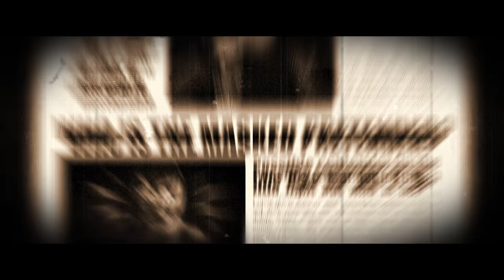Japanese Fighting Fish - U Ain't Gonna Win This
‘THE BOXING WORLD IS SHOCKED BY THE SUDDEN ENTRY OF THIS UNSTOPPABLE PUNCHING MACHINE’, the newspapers read. Yes, our ginger-bearded protagonist, The Beast, looks to further his winning streak by entering into an underground boxing tournament. No doubt in his mind, but have those daily Eye-of-the-Tiger training regimes prepared him for his mightiest opponent yet?

U Ain’t Gonna Win This is the first single from third album Swimming with Piranhas, including the band’s exciting debut music video collaboration with Big Blue Whale.

Written & performed by Japanese Fighting Fish
Recorded & produced by Tom Bullen at Air-Edel Recording Studios, London
Mixed by Tom Barrow at Hourglass Recording Studio, Harrogate
Mastered by Tim Young at Metropolis Mastering, London

Thank you so much to all those who appear in the music video.

Released 13th November 2015